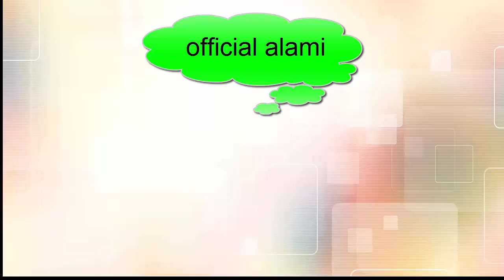TAK TERDUGA..Inilah 15 manfaat buah Berenuk untuk kesehatan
15 manfaat dan khasiat buah berenuk untuk kesehatan